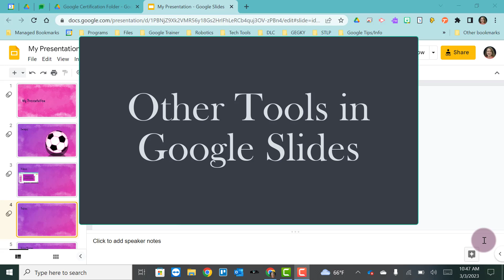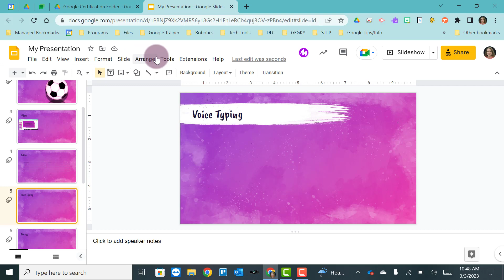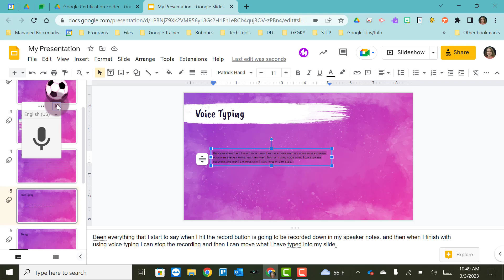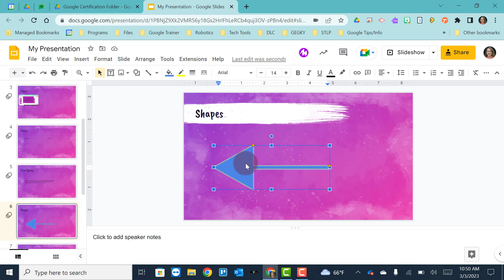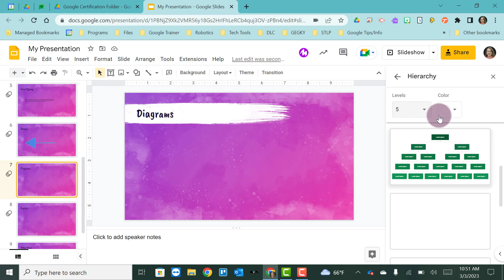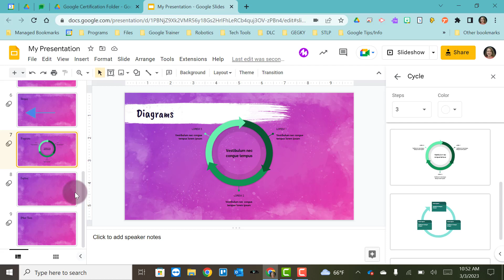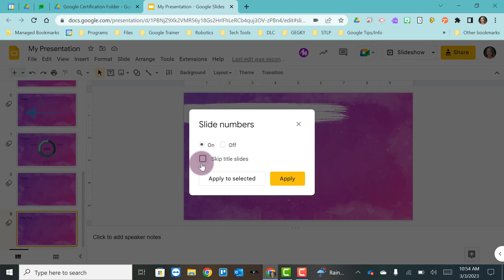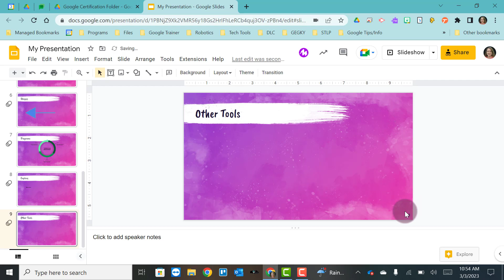GCE LV1 L2-Useful Tools in Google Slides